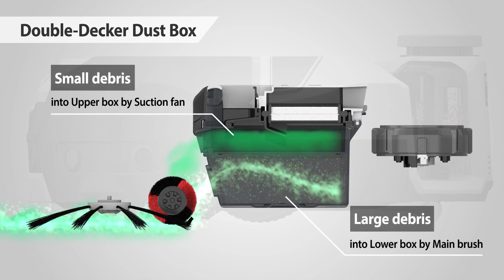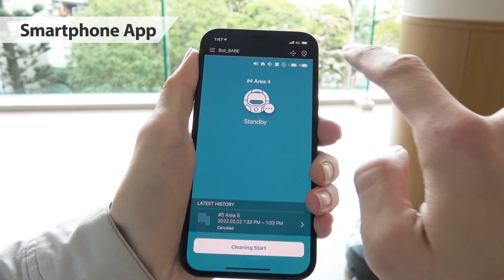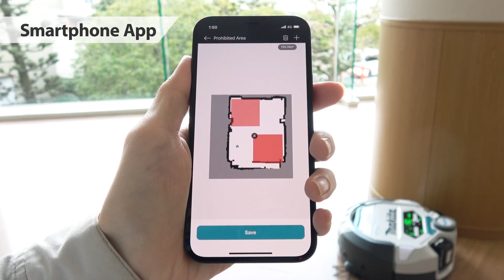Makita 18V X2 LXT Brushless Cordless Smart Robotic HEPA Filter Vacuum (Tool Only)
The 18V X2 LXT Brushless Cordless Smart Robotic HEPA Filter Vacuum is a cordless solution that automatically cleans large flooring spaces in commercial environments. The DRC300 features an efficient brushless motor engineered for extended run time and longer tool life. It is versatile and sophisticated to clean large spaces more efficiently.

The DRC300 utilizes innovative LiDAR sensor technology and a front camera sensor that helps to map and save up to 5 rooms totaling over 100,000 sq-ft. It also uses obstacle detection with 6 ultrasonic sensors, 1 bumper sensor, and 1 LiDAR sensor (2D). The Smart Robot Vacuum connects to a smartphone (with dedicated app installed) for smart cleaning.

It operates using (1) 18V LXT battery with the option to insert (1) additional battery for extended run time, and can clean approximately 5,380 sq-ft. of hard floor surfaces using (2) 18V LXT 5 Ah batteries (BL1850B, batteries sold separately). It offers up to 200 minutes of continuous operation using (2) 18V LXT 5 Ah batteries (batteries not included).

The DCR300 has 2 navigation options: "Mapping Pattern Navigation" for more efficient cleaning in less than half the time and "Free Mode" for immediate cleaning without room registry. It can accept up to 100 programmable boundary lines per mapped room, preventing the vacuum from traveling into restricted zones.

There are 2 cleaning mode options: "Main Brush Only" for large debris or "Main Brush Plus Vacuum" for large debris and small particles. It features a 3-stage cleaning system that utilizes side brushes, the main brush, and vacuum suction to ensure complete cleaning performance. The filtration system features a HEPA filter to capture micro dust particulates. The cleaning components are removable and fully washable for ease of maintenance. The debris collection box is easily accessible and features a large collection capacity (3.1 qt., 0.79 gal.) to ensure ample capacity for commercial applications.

Convenience features include a remote-control function that provides wireless capability to set most operating functions like the location beacon, an ergonomically positioned carrying handle for increased comfort, and dual L.E.D. battery indicators that shows the charge level for each 18V LXT Lithium-Ion battery.

- Innovative LiDAR sensor technology and front camera sensor help to map and save up to 5 rooms totaling over 100,000 sq-ft.
- Connects to a smartphone (with dedicated app installed) for smart cleaning
- Obstacle detection with 6 ultrasonic sensors, 1 bumper sensor, and 1 LiDAR sensor (2D)
- Cleans approximately 5,380 sq-ft. of hard floor surfaces using (2) 18V LXT 5 Ah batteries BL1850B (batteries not included)
- Automatic Homing Function enables the vacuum to return to its original cleaning position once cleaning is completed or the battery charge is low
- Up to 200 minutes of continuous operation using (2) 18V LXT 5 Ah batteries (batteries not included)
- 2 navigation options; "Mapping Pattern Navigation" for more efficient cleaning in less than half the time and "Free Mode" for immediate cleaning without room registry
- 3 stage cleaning system utilizes side brushes, main brush, and vacuum suction to ensure complete cleaning performance
- Cleaning components are removable and fully washable for ease of maintenance
- HEPA filtration system is designed to capture microdust particulates
- Easily accessible large 3.1 qt. (0.79 gal.) dust box ensures ample capacity for commercial applications
- Side brushes are designed to help capture debris alongside walls, corners, and obstacles
- 2 cleaning mode options; "Main Brush Only" for large debris or "Main Brush plus Vacuum" for large debris and small particles
- Main brush and 2 side brushes combine to provide a wide cleaning path of over 18 in.
- Remote control provides wireless capability to set most operating functions including location beacon
- Motor chamber is constructed of quality sound-absorbing materials for a low 62 dB(A) operating sound level
- Up to 100 programmable boundary lines per mapped room prevent the vacuum from traveling into restricted zones
- Efficient brushless motor is electronically controlled to optimize battery energy use for up to 50 percent longer run time per charge
- Ergonomically positioned carrying handle for increased comfort
- Dual L.E.D. battery indicators show charge level for each 18V LXT Lithium-Ion battery
- Equipped with Star Protection Computer Controls to protect against overloading, over-discharging and over-heating
- Compatible with Makita 18V Lithium-Ion batteries with a Star symbol
- 3-year limited warranty
- Only use genuine Makita batteries and chargers (batteries and charger sold separately)